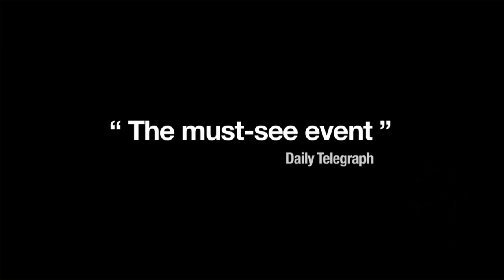Jerusalem - Show Trailer - Apollo Theatre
Mark Rylance and Mackenzie Cook star in Jez Butterworth's critically acclaimed play Jersusalem, returns to the Apollo Theatre where it played a sell-out run in Spring 2010.

A multi award-winning epic, Jerusalem is as a comic, contemporary vision of life in our green and pleasant land. Set on St George's Day, the morning of the local county fair, Johnny (Mark Rylance), a limping, caravan-dwelling ex-stuntman, all-round village rogue and modern-day Pied Piper, is a wanted man. The council officials want to serve him an eviction notice, his children want their dad to take them to the fair, Troy Whitworth (Mackenzie Crook) wants to give him a serious kicking and a motley crew of mates want his ample supply of drugs and alcohol.

In it's previous West End run, Jerusalem won the Whatsonstage.com Award for Best New Play and Mark Rylance also won the Olivier, Evening Standard and Critics Circle Award. The play subsequently transferred to Broadway where he won his second The Tony Award.

Jerusalem is directed by the Royal Court's former artistic director Ian Rickson who's most recent credits have  included Betrayal and The Children's Hour.

Mark Rylance's many stage credits include Endgame, Boeing-Boeing (for which he won his first Tony Award for Best Actor when it transferred to Broadway), True West, The Maids and numeropus roles at Shakespeare's Globe, of which he was the founding artistic director.

Mackenzie Crook is best known for his roles in The Office and the Pirates of the Caribbean films. His stage credits incude One Flew Over the Cuckoo's Nest in the West End and The Seagull at the Royal Court.

We have some great Jerusalem tickets so book today for what is sure to be a sell out return run of this theatrical blockbuster!